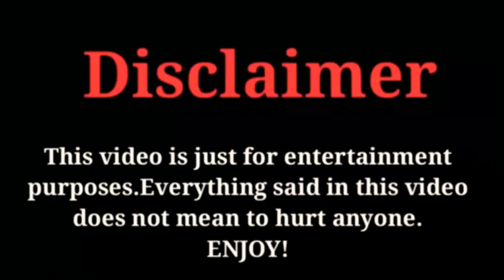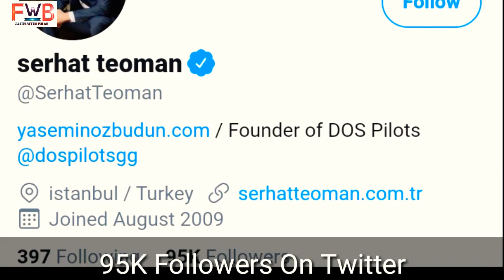Serhat Teoman | Lifestyle | Networth | Boyfriend | Age | FactsWithBilal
The Most popular and Most Talented Turkish Actor and Model Serhat Teoman Biography & Top 10 Facts 2020